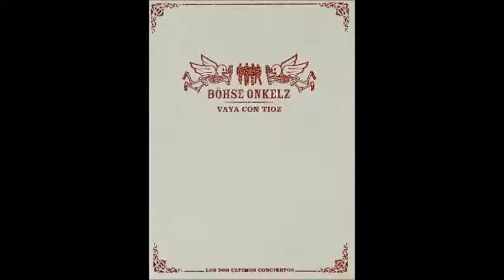Böhse Onkelz Familie Guten Tag